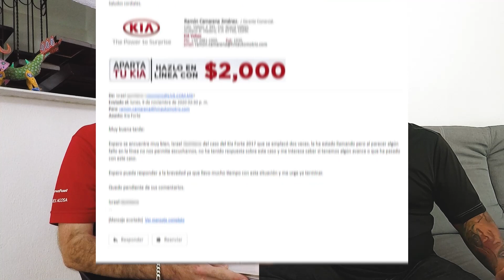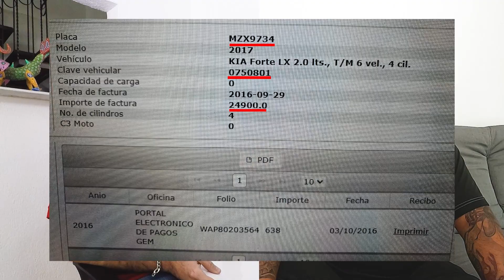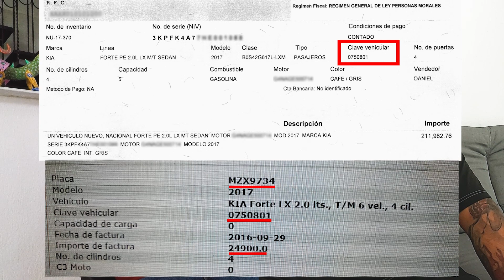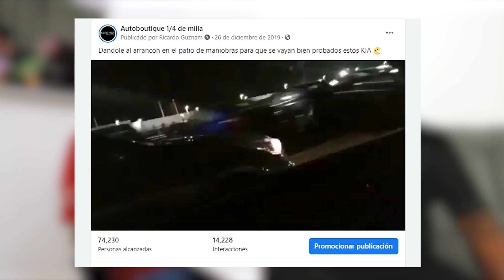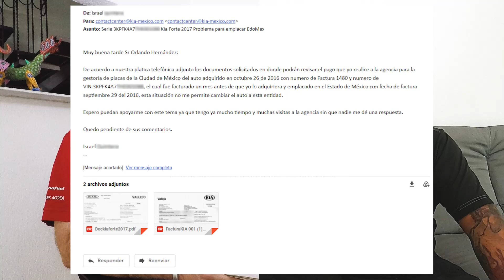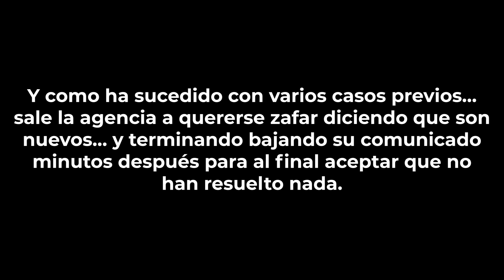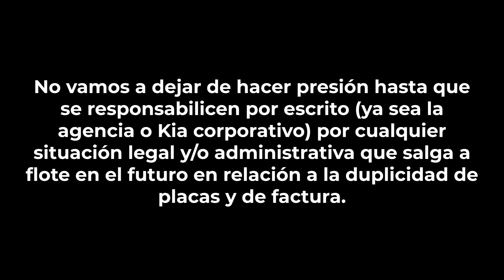KIA nuevo de agencia, ¿Usado? Parte 2 🤔 | Fraudeame la Nave #5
Escucha nuestro podcast 🎙️
Redes Autoboutique 1/4 de Milla
Redes "El Admin" Ricardo Guzmán
Redes PruebameLa... Nave
Negocios y Publicidad
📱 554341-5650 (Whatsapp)